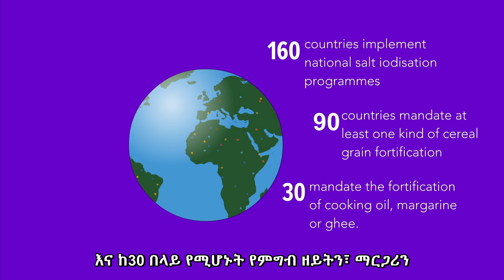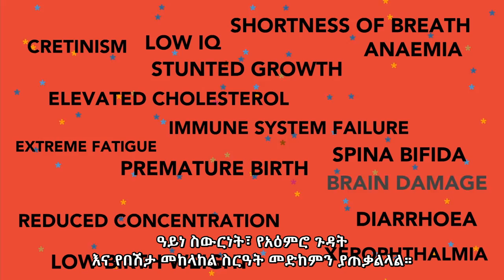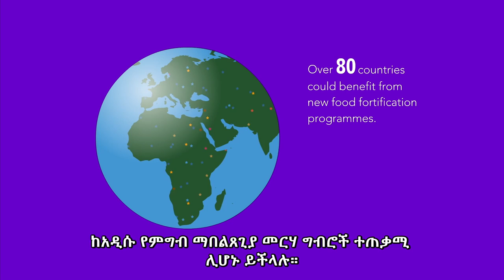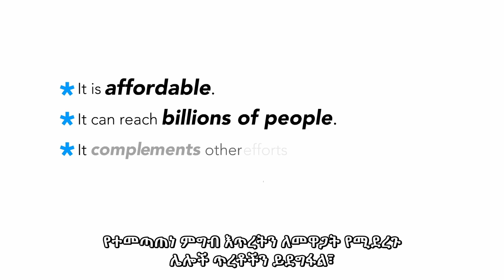What is Food Fortification (Amharic Subs)